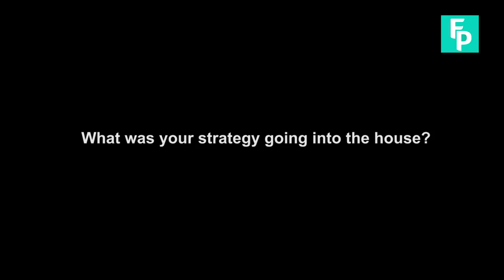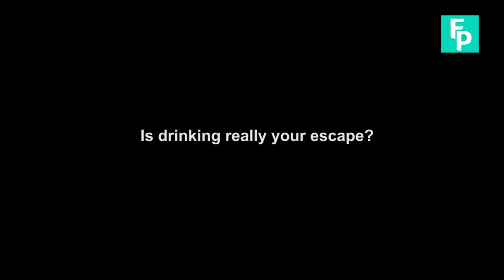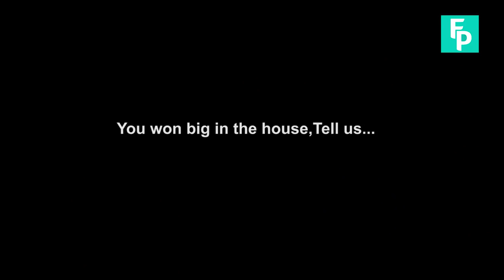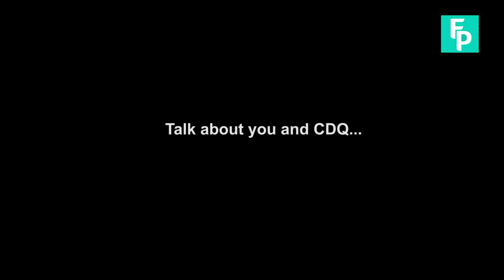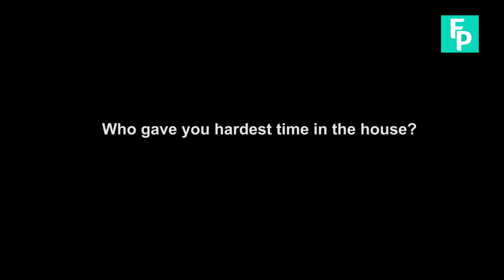BBNaija2018: Leo Speaks On Future Plans As Ifu Ennada Reveals Her Private Part Colour To Fordepro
As the rave continues with the ongoing BBNaija2018 with the catchy and quite involving theme "Double Wahala," we cannot but ask for more and more as we progress in the reality TV show.

Last Sunday, the 'winning' LIFU pair made up of Leo Da Silva and Ifu Ennada were evicted, of course coasting away the Pepsi 5milion naira prize money and a one year supply of Pepsi products not forgetting the Heritage Bank seed money and other perquisites.

As soon as they touched down in Nigeria, your favorite authentic online database for African entertainers and entertainment content, Fordepro hosted the pair to a revealing and all-round encompassing interview and chit-chat session at Kravings Diner where the evicted duo interacted with Fordepro's Josh and Ijeoma and bared it all.